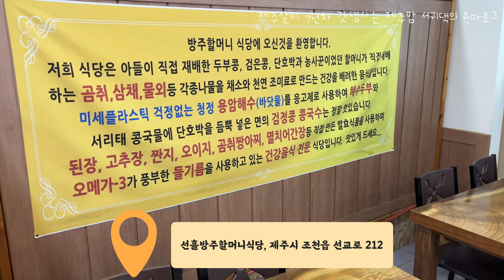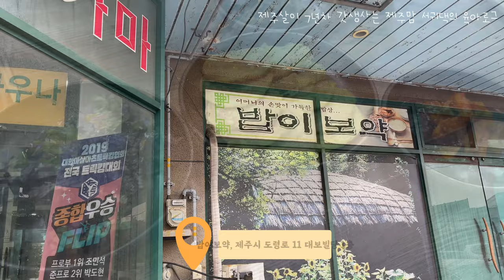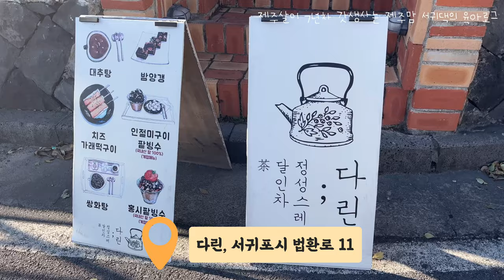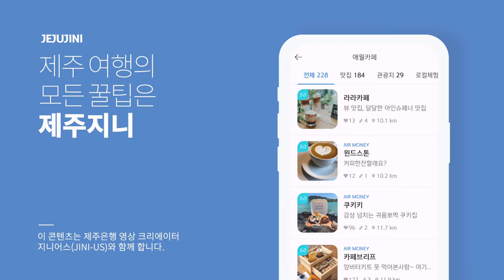육아전쟁에서 살아남는법 | 육아스트레스 푸는법 | 다도체험 | 명상짬밥 16년차 엄마와 함께 | 할매입맛 저격 제주도민 겨울맛집 | 건강밥상 | 차명상 | 제주겨울여행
안녕하세요!
지니어스 5기 크리에이터로 활동하고 있는,
제주맘 서귀댁 @gamspoon 입니다 :)

총 5편에 걸쳐 제주에서 얼집 안다니는
아이와 함께하는 육아스토리의 대망의 마지막!!!

육아스트레스를 푸는 저의 필살기와 함께
겨울 제주여행에서 빼놓을 수 없는 맛집들을
소개합니다 :)
가장 높은 화질 4k로 보시길 추천드려요!

📍차명상•전통다도체험
절물자연휴양림(절물약수암)x비스듬히
🔖꿀팁
다식만들기 체험 등 다양한 프로그램 가능
단 사전예약만 진행가능, 업체문의 필수

⬇️내돈내산 리뷰 맛집 List ⬇️

 제주시 오남로6길 24
⏱11:00~22:00
🚗 입구쪽 갓길 주차가능
🔖꿀팁
메밀의 끊어지는 식감이 싫다면 수제비나 들깨칼국수를 선택할 것.
주변명소 : 민오름

제주시 조천읍 선교로 212 1층
⏱10:00~18:00 일요일 휴무
🚗 주차가능
🔖꿀팁
두부전골에 고춧가루 따로 요청가능, 원하는 경우 비지 무료제공
주변명소 : 에코랜드, 우진제비오름, 알밤오름

제주시 도령로 11 대보빌딩 1층
⏱11:30~15:00 일요일 휴무
🚗 주차가능
🔖꿀팁
나트륨저염식, 기본제공되는 전은 매일 바뀜
주변명소 : 이마트, 롯데마트

 제주시 오복1길 17 카페 보리다
⏱10:00~19:00 일요일 휴무
🚗 가게 앞 갓길 주차가능
🔖꿀팁
기본 보리케이크에는 팥앙금만 들었음.
다양한 크림이 준비되어 취향에 따라 선택 가능.
선물로 제격! 보리슈패너도 독특하고, 수제 당모팥차등 건강차 메뉴도 준비되어있음
주변명소 : 제주시청

 서귀포시 법환로 11
⏱09:00~21:00 월요일 휴무
🚗 가게앞 갓길 주차가능
🔖꿀팁
대추탕은 무농약 무설탕이라 아이도 마실 수 있음.
차와 함께 양갱, 약과, 가래떡이 기본으로 제공됨.
주변명소 : 법환포구

✅제주지니와 제주카페 둘러보고 좋아요 누르기
✅제주지니 앱에서 더 많은 명소들 확인하기